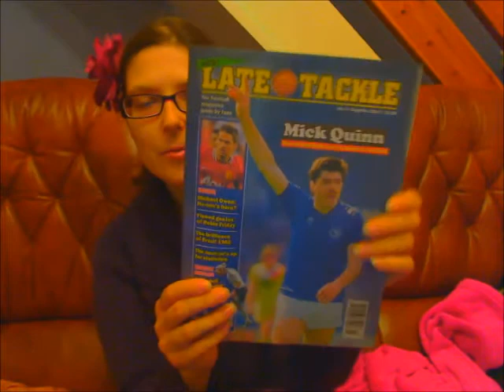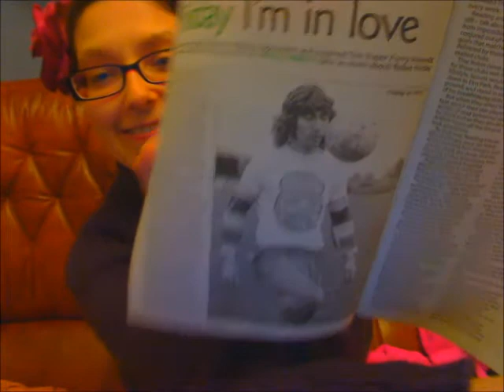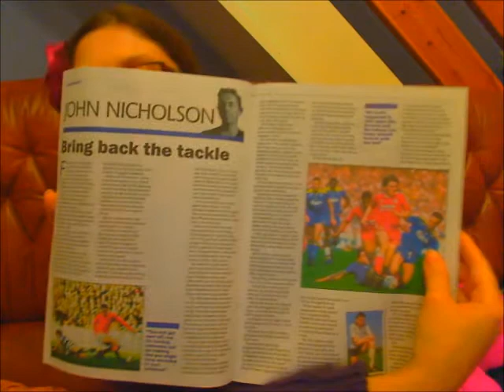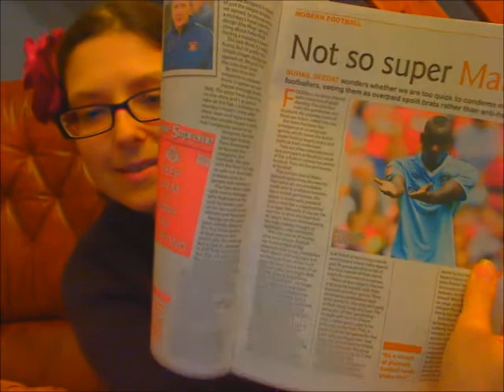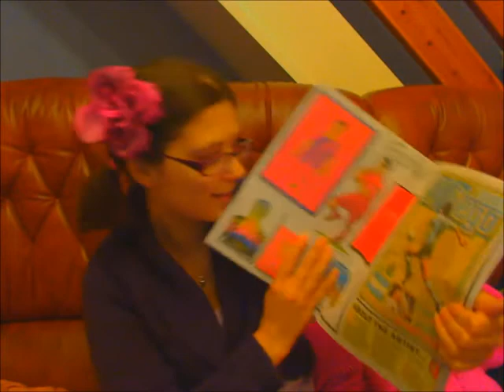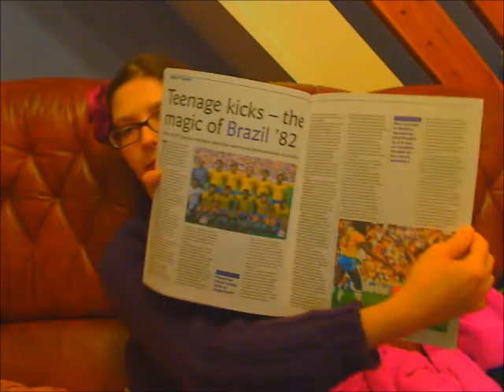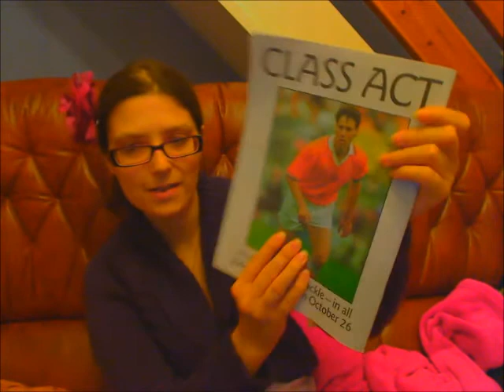Football Magazine Review: Late Tackle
This is a look at the new football magazine made by fans, Late Tackle.